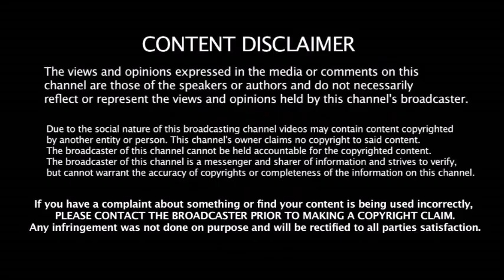Hitman அசால்ட்டாக 200 அடிக்க காரணம் இந்த விசயம் தான் - ரகசியத்தை வெளியே சொன்ன ரோஹித்